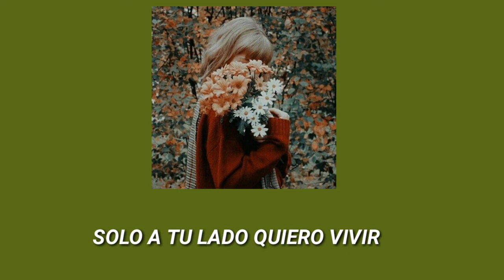Jyve V - Solo A Tu Lado Quiero Vivir (Slowed)